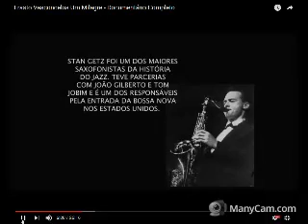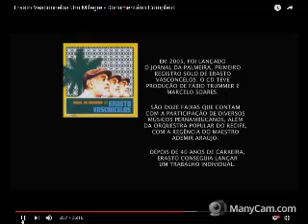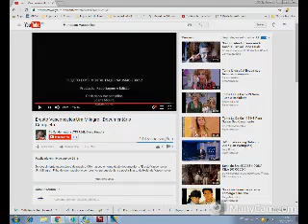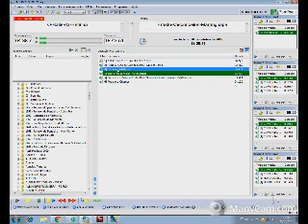Programa Cultura Em Destaque 28 10 16